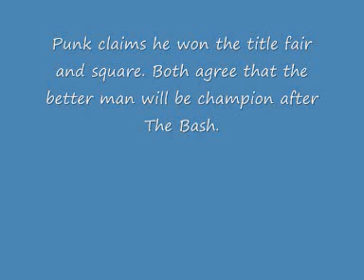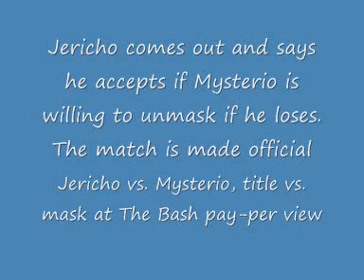wwe smackdown spoilers 19 6 09